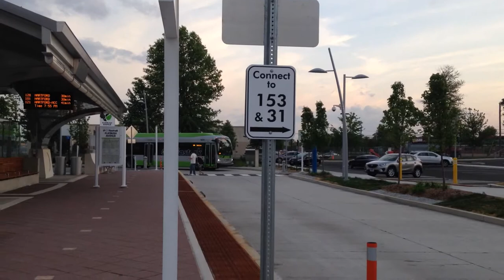CTfastrak #1455 on the 128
2014 Nee Flyer Xcelsior XDE40 #1455 on the 128 to Hartford via Westfarms and Stanley Street. By seeing that he honked his horn, the drivers are starting to warm up to the cameras!